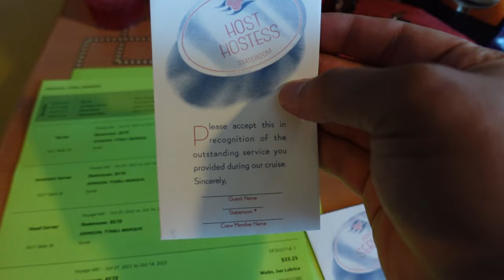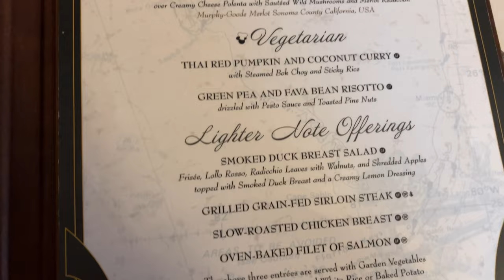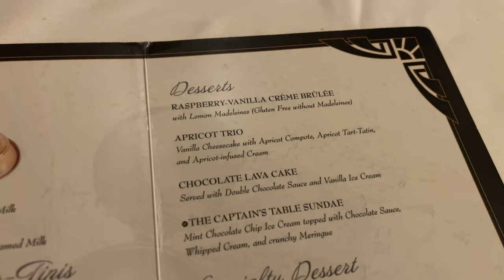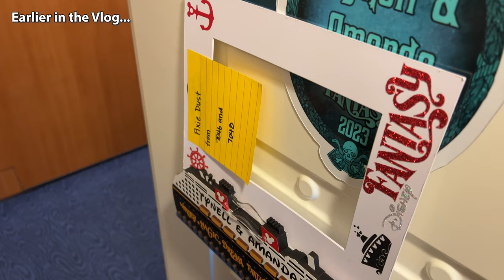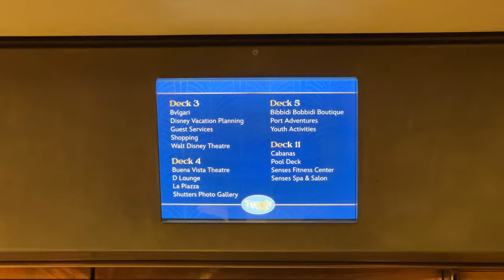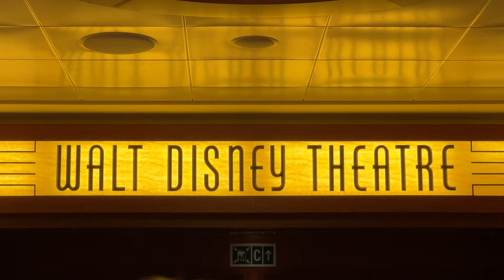Disney Fantasy Cruise Day at Sea! | Jack-Jack Diaper Dash!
Join us for a magical day at sea on our Disney Fantasy Western Caribbean cruise! We'll take you through our experience onboard, including a mixology class, the Jack-Jack Diaper Dash, and a relaxing day at the Senses Spa!

From activities to delicious food options, there's something for everyone to enjoy on our Disney cruise. Come along and experience the fun and relaxation of a Disney Fantasy cruise day at sea!

0:00 - Intro
00:57 - Jack Jack Diaper Dash
06:12 -how to get a $50 statement credit on Disney Cruise
06:39 - Disney Fantasy Dance Party
09:16 - lunch at Disney fantasy Cabanas
10:06 -  How prepaid gratuities work on Disney Cruise
11:33 - Disney Cruise senses spa
12:32 - Disney cruise Mixology class
18:52 - Disney cruise Royal Court food review
22:05 - Disney fantasy cruise review
26:34 - Disney fantasy frozen ever after